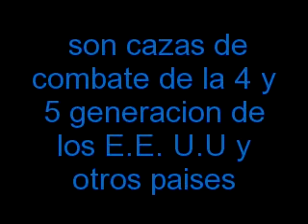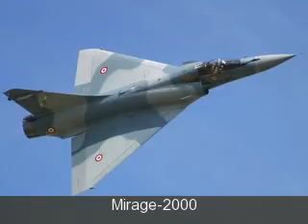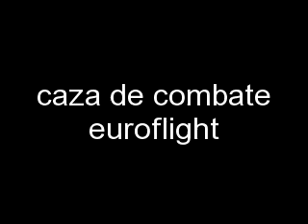aviones de combate de la 4 y 5 generación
cazas de combate modernos y viejos de los estados unidos,reino unido, Francia, Suecia,euroflight,la federación de Rusia y la república popular de china  comenten